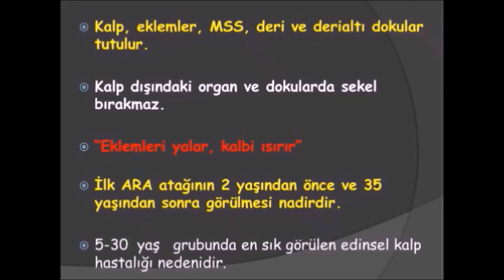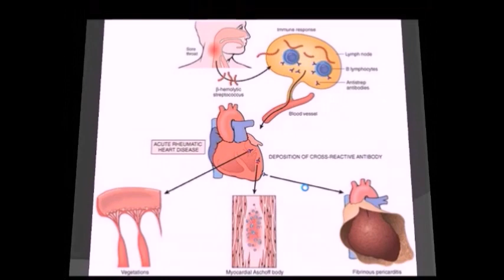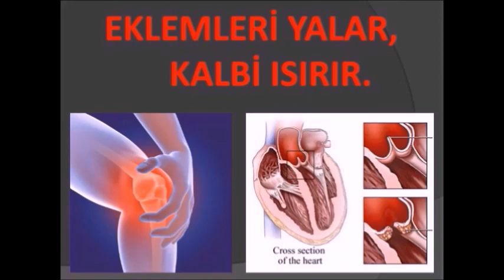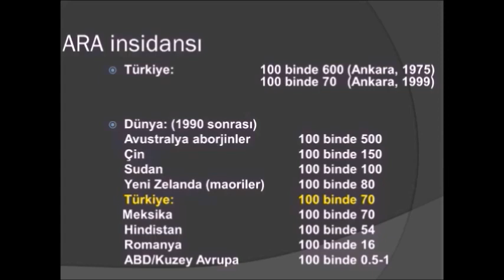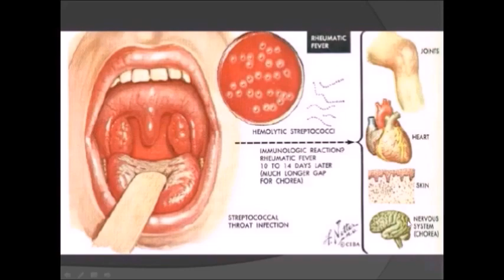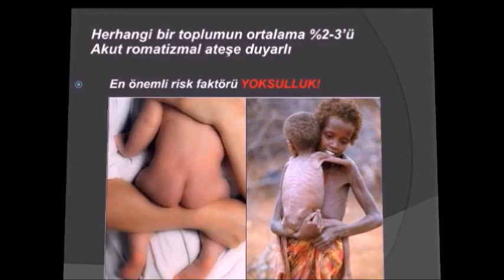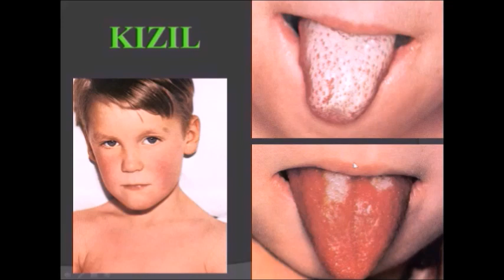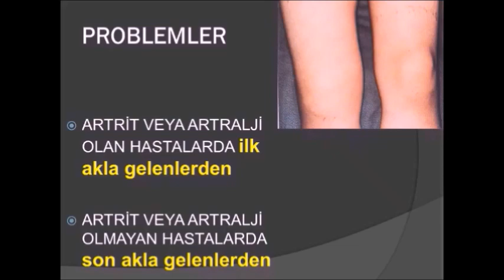AKUT ROMATİZMAL ATEŞ 1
Akut romatizmal ateşin etiyolojisi ve patojenezi en son verilerle anlatılmaktadır.